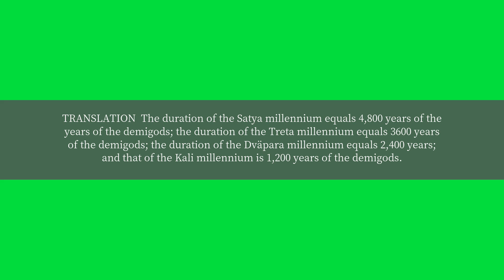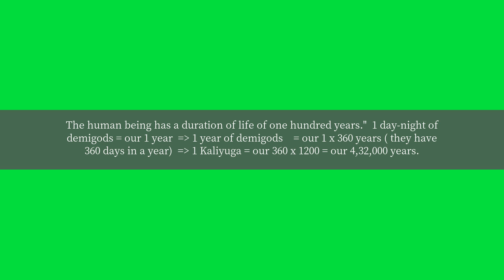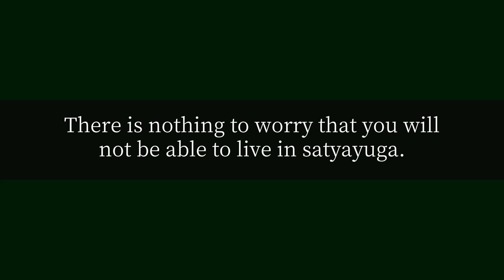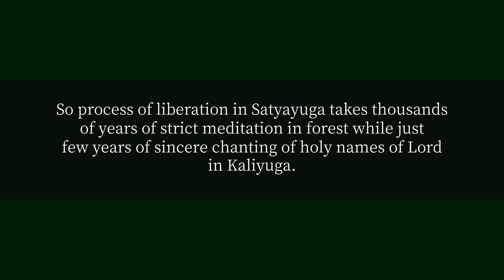After how many years Satyug will come?